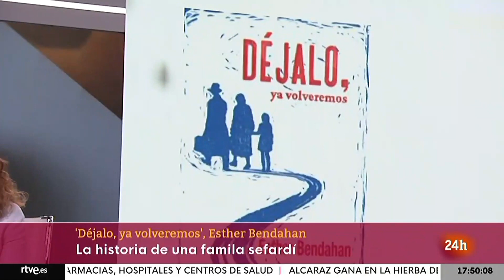Esther Bendahan, directora de Cultura de Centro Sefarad-Israel, en el Canal 24 h. de TVE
Esther Bendahan, directora de Cultura de Centro Sefarad-Israel, participó el pasado 25 de junio en el Canal 24 h. de TVE para hablar de la memoria de los sefardíes del norte de Marruecos a través de su obra "Déjalo, ya volveremos".